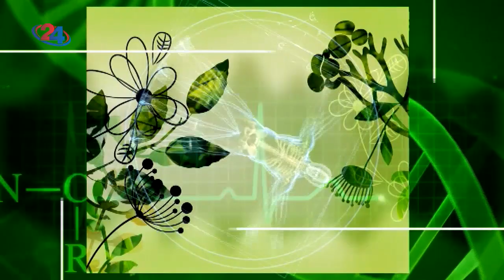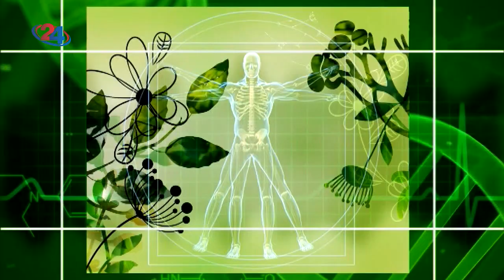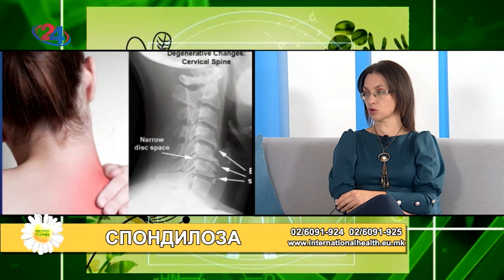Фактор здравје - Спондилоза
Гостин: д-р Атина Панговска, спец. физијатар